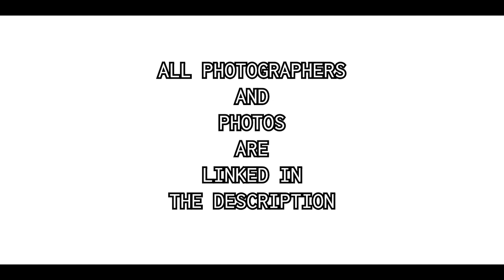NOTHING BEATS BNW PHOTOGRAPHY PT6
This collection is about TWIRLS.